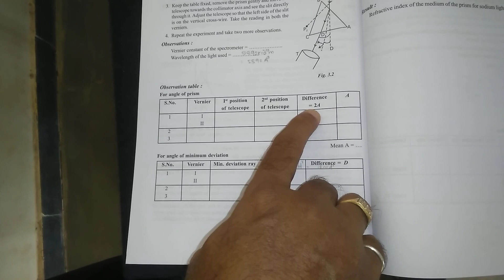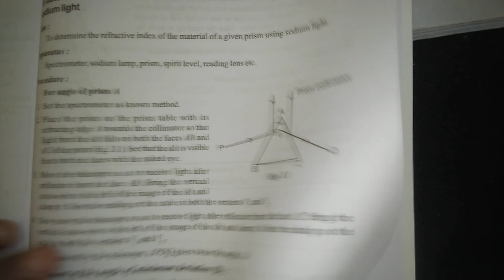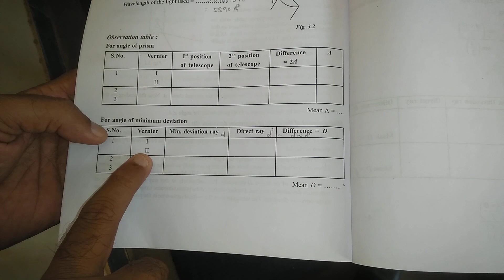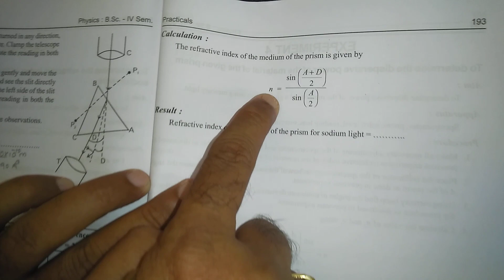Refractive index of material of prism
BSc IV sem